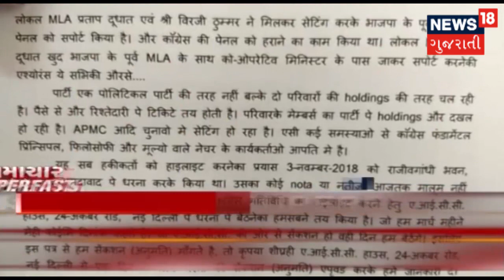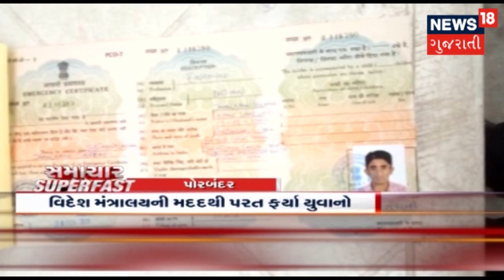Speed News : આજના તાજા ગુજરાતી સમાચાર : 10-03-2019 | SAMACHAR SUPER FAST | News18 Gujarati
આજના  તાજા ગુજરાતી સમાચા